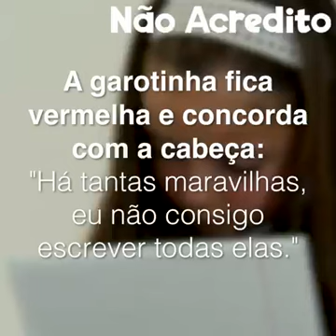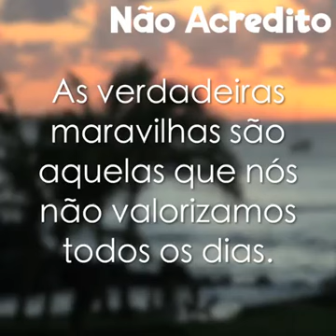Muralha da china fidel